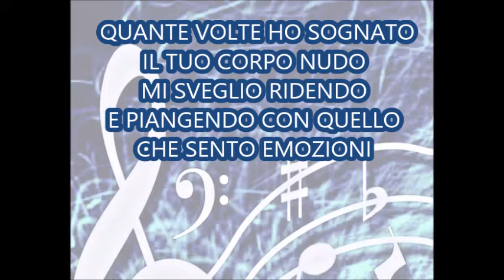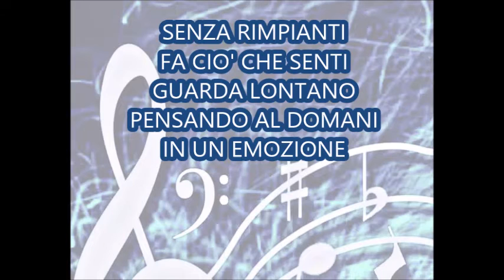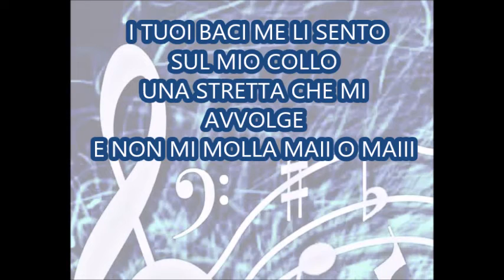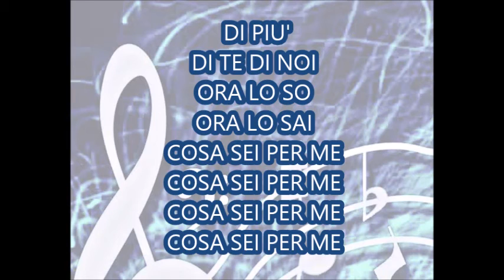JRos DI PIU'